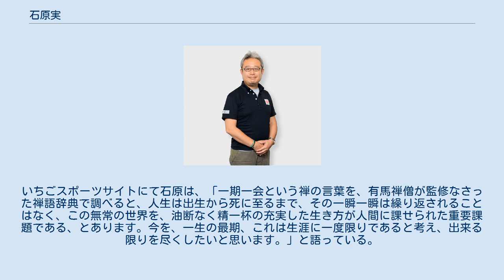石原実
石原 実（いしはら みのる、1967年10月5日）は、神奈川県鎌倉市出身の会社経営者。
 独立系不動産最大手のいちご株式会社（東証一部上場）の取締役執行役副社長兼COOであり、株式会社宮交シティ代表取締役会長兼社長、いちごマルシェ株式会社代表取締役会長兼社長、いちご不動産サービス株式会社代表取締役社長、いちご投資顧問株式会社取締役等も務める。
 いちごグループがCSRとして取り組む運動部にて、部長、監督を務め（詳細はいちごスポーツサイト参照）、東京オリンピックに向けてオリンピック候補選手全6名を指導する。
（を参照） 青山学院大学を卒業後、(株)間組（東証一部上場の大手ゼネコン。現(株)安藤・間）に入社し、大型ダム工事、大型半導体工場等全国各地の建設現場にて工務、施工管理に従事。
2007年にいちご株式会社入社。
グループの管理業務全般を統括し、東京一部上場のためのガバナンス基盤を構築するとともに、松戸南部市場（千葉県）、宮交シティ（宮崎県）、ノルベサ（北海道）等の地方商業施設やホテル案件等の再生を指揮する。
2011年にいちご株式会社の副社長に就任し、グループの保有・運用物件の「心築」、テナントダイレクト営業、コンバージョンや省エネ化などのエンジニアリング、地方創生案件、不動産IT化等、不動産事業の変革・進化への挑戦を推進している。
（を参照） 好きな言葉は「一期一会」。
いちごスポーツサイトにて石原は、「一期一会という禅の言葉を、有馬禅僧が監修なさった禅語辞典で調べると、人生は出生から死に至るまで、その一瞬一瞬は繰り返されることはなく、この無常の世界を、油断なく精一杯の充実した生き方が人間に課せられた重要課題である、とあります。今を、一生の最期、これは生涯に一度限りであると考え、出来る限りを尽くしたいと思います。」と語っている。